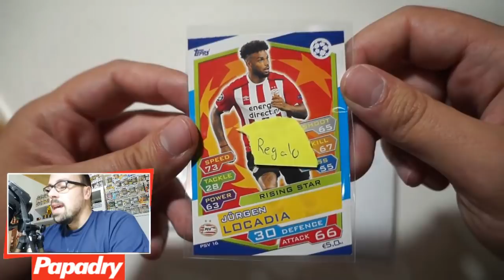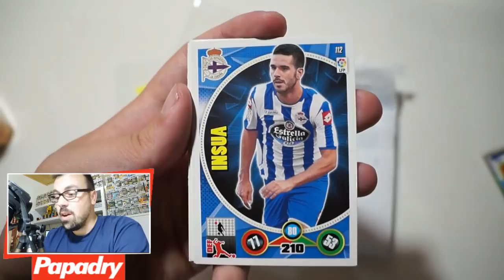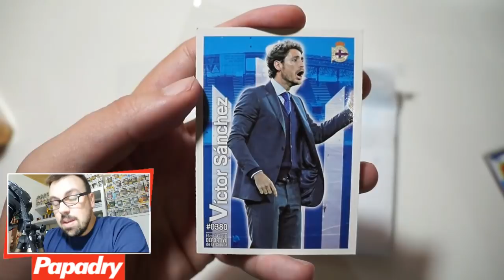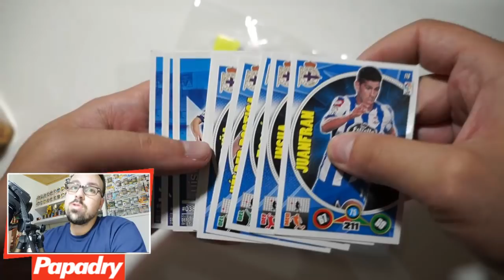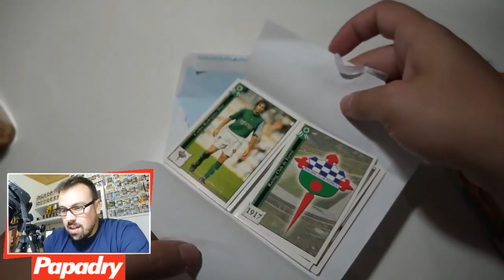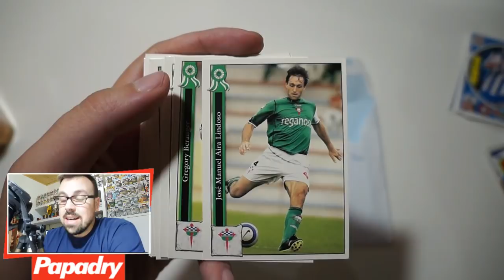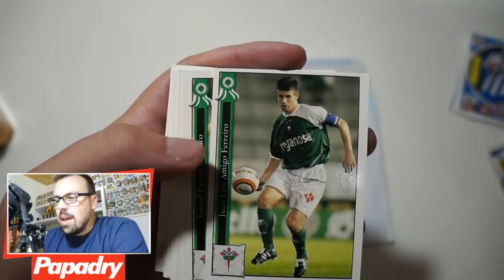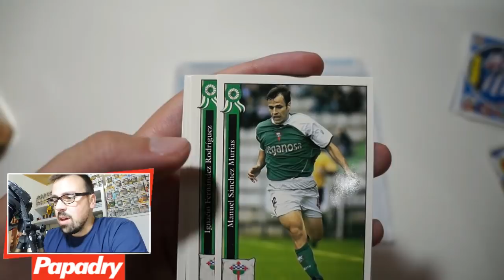LLEGÓ EL CORREO! CROMOS DE SUSCRIPTOR Y UNA COMPRA DIFERENTE..